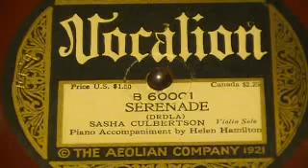Serenade - Sasha Culbertson (Vocalion)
A beautiful instrumental with Violin and Piano on the Vocalion label. Sasha Culbertson was a Concert violinist, and brother of bridge expert Ely Culbertson.